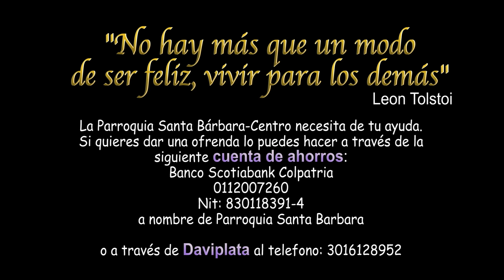Homilía Lunes XXIV Ordinario